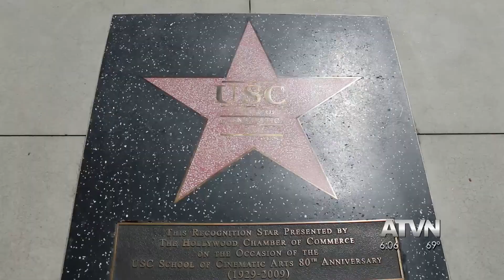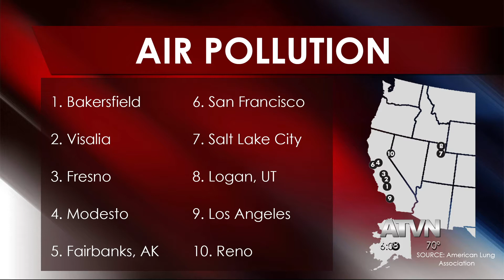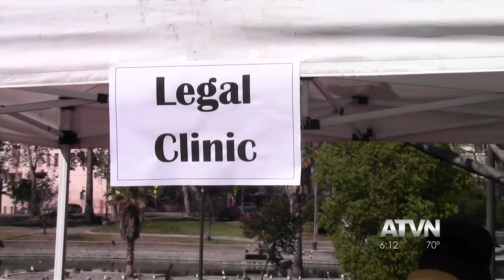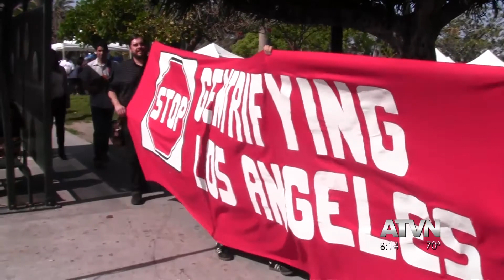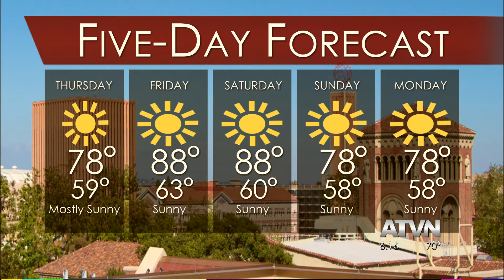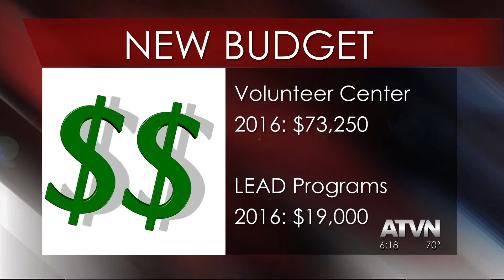ATVN Newscast 4-19-2017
Annenberg Media